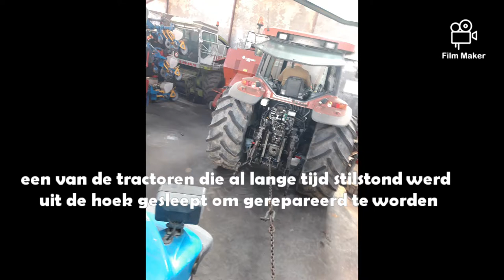Stage film denemarken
Kort filmpje van stage in Denemarken